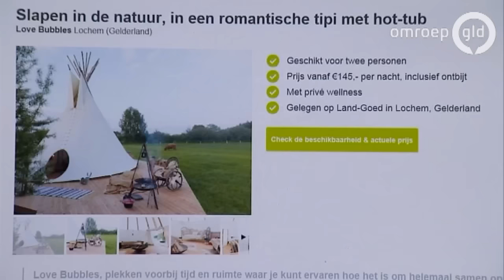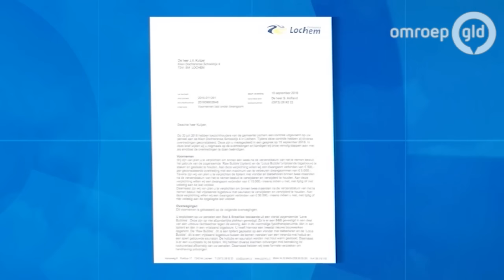Lochemmers zijn 'uitroken' door buurman meer dan zat